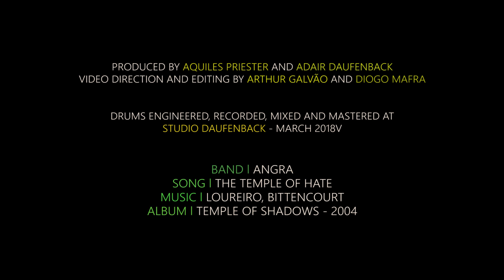The Temple Of Hate by Rebirth Of Shadows Team (Instrumental)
🎵 GD CASE - Proteja seu instrumento com estilo!

👥 Comunidade:
Faça parte da minha comunidade no Whatsapp! 📱

🎻 Instrumentos:
Baixo Ibanez SR606e 6 cordas Azul Cósmico
Baixo Ibanez SR305 5 Cordas